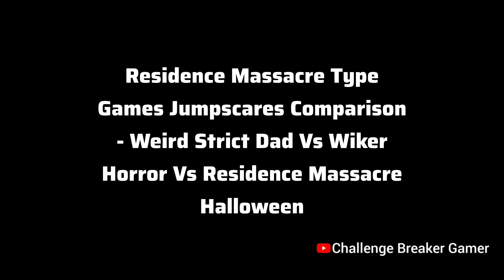Residence Massacre Vs Wiker Horror Vs Weird Strict Dad Halloween Update All Jumpscares Comparison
In This Video I Will Show The Roblox Residence Massacre Halloween Update Vs Wiker Horror Vs Weird Strict Dad All Jumpscares Comparison Battle